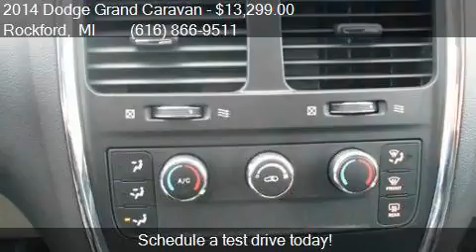2014 Dodge Grand Caravan 4dr Wgn SE for sale in Rockford, MI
This 2014 Dodge Grand Caravan 4dr Wgn SE is for sale in Rockford, MI 49341 at Ed Koehn Chevrolet.

Engine: 3.6L V6
Transmission: Automatic 6-Speed
Color: Bright White Clearcoat
Mileage: 87290
Contact Ed Koehn Chevrolet 4650 14 Mile Road NE Rockford, MI 49341 to test drive this 2014 Dodge Grand Caravan 4dr Wgn SE today.